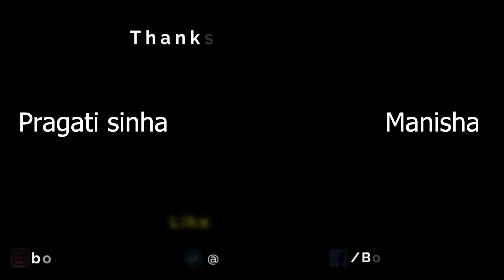Leo | 31 Interesting Facts | Thalapathy Vijay | Trisha Krishnan | Sanjay Dutt | Lokesh | Official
BTS 1000 Leo |  Thalapathy Vijay | Trisha Krishnan | Sanjay Dutt | Lokesh  | Official |31 Interesting Facts |

Lokesh Kanagaraj to recreate the 'Vikram' magic in 'Leo'? - Crew reveals

In this situation, it is said that 'Leo' will feature two main characters from the director's previous 'Vikram', that could well confirmed that 'Leo' will be an LCU film. It was already reported that Suriya's Rolex character from the blockbuster Kamal Haasan movie will have a cell phone conversation with Vijay in the film.

Now it is said that Fahadh Faasil who played the special task force cop Amar in 'Vikram' will be appearing in a few crucial scenes in 'Leo'. There is also a long speculation that Kamal Haasan himself will be making a surprise cameo appearance.

Leo' has music by Anirudh and stars Vijay, Trisha, Sanjay Dutt, Priya Anand, Sandy, Mysskin, Mansoor Ali Khan, Mathew Thomas, Gautham Menon and Action King Arjun among others. Lalit is producing this film at a huge budget with Manoj Paramahamsa handling the camera, Philomin Raj as the editor, art direction by Satish Kumar, stunt direction by Anbariv and choreography by Dinesh.

writer - Manisha
anchor - shruti
editor -Ayush
Graphic Designer Yaman
 maas talent के साथ entertainer